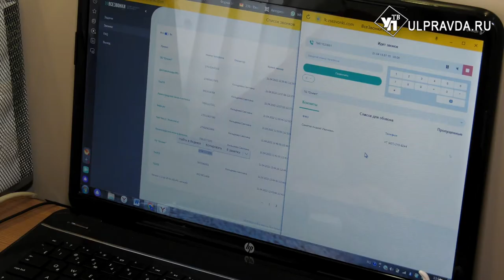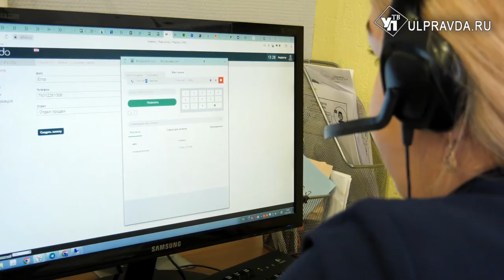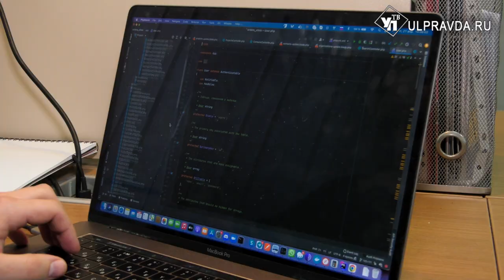Главное – начать. Ульяновские IT заменили заграничные агрегаторы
Во время санкций российские компании аккумулируют силы и развивают новые направления. В промышленности появляются новые линии продукции, IT – сфера тоже не отстаёт от индустриалов и предлагает софты и платформы, взамен убежавших из России брендов. Наша съёмочная группа побывала в офисе одной из компаний, которая существенно облегчает жизнь и бизнесу, и потребителям услуг. Зачем звонят в агрегатор «Всезвонки» - выяснял наш корреспондент.